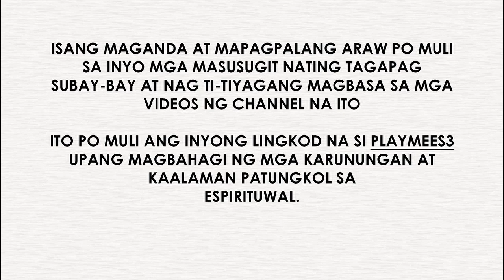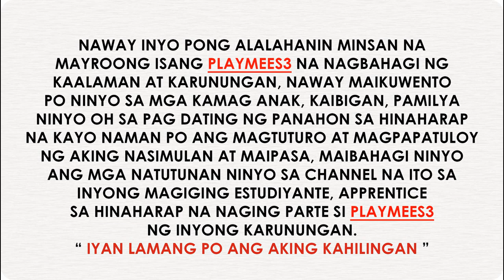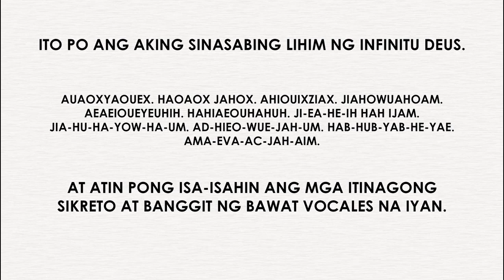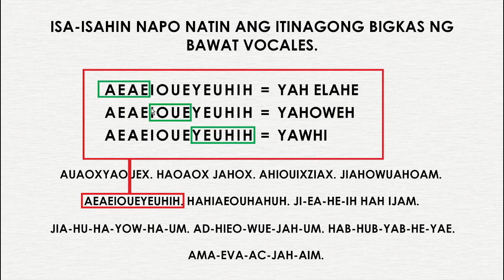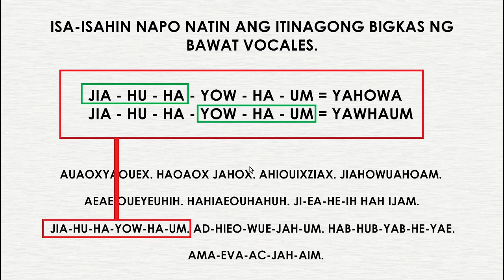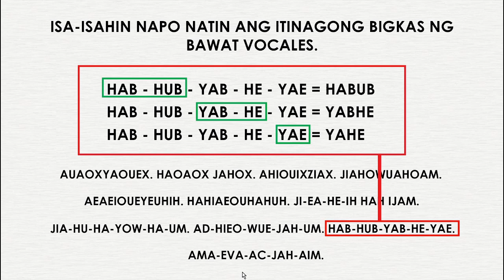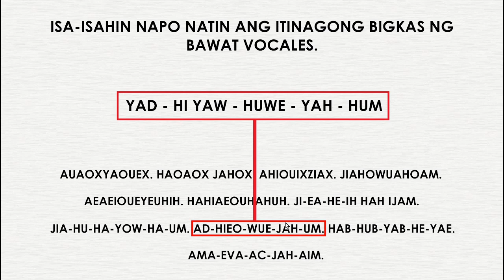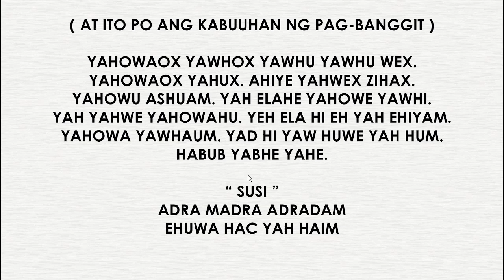ANG ITINAGONG BIGKAS NG INFINITU DEUS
orasyon at agimat
agimat at anting anting
dasal at orasyon
diyos ama
anting anting
anting anting at agimat
gamit pang proteksyon
trespic roma
consagra at binyag
testing ng anting anting
agimat testing
testing ng agimat
pagkain na dasal
dasal sa trespico
pagkain na dasal sa trespico
infinito Deus
infinitu Deus